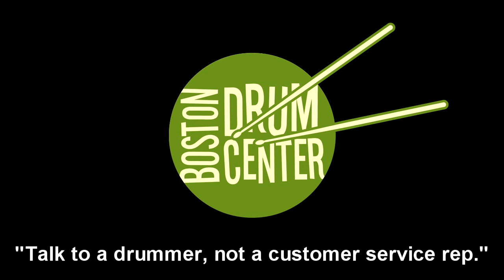Agop Mel Lewis 19" Crash Ride (1846g)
GEAR LIST: Vintage Rogers Holiday 14" x 20" bass drum, 8" x 12" mounted tom & 16" x 16" floor tom & Tower 5" x 14" snare drum; Agop Signature 15" Hats (947 & 1208g).